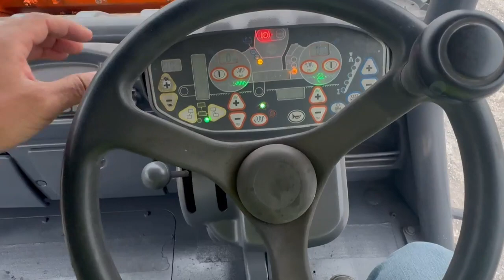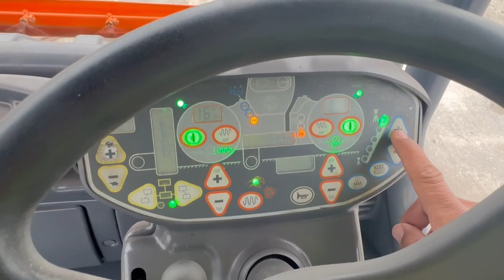"OPERACION Y MANTENIMIENTO BASICO" VIBRO DOBLE HAMM HD+120VO